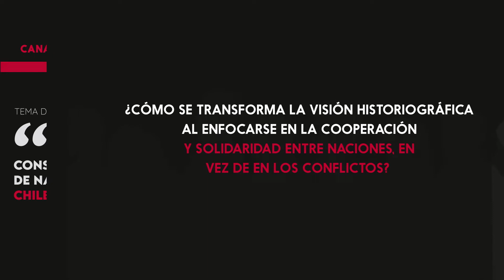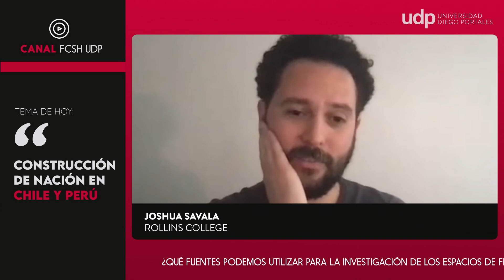Joshua Savala, Historia Comparada Chile.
Historia Comparada Chile – Perú, Joshua Savala, Rollins College (Entrevistadora Valeria Navarro Rosemblatt)